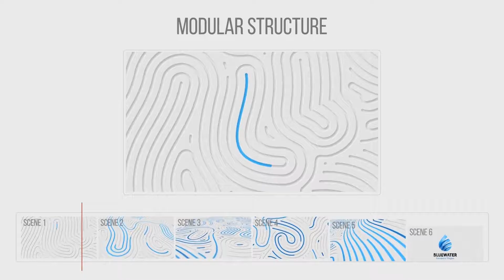3 Fingerprints Logo Reveals After Effects Template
PROJECT FEATURES:

3 styles of logo reveal
After Effects CS5.5, CS6 and CC compatible
100% After Effects. No plugins
Very easy to use and customize
Music not include, get here — Liquid Logo and Glitch Logo
Logos not include Blue Water Logo Hashtag Vikings
More Than 30,000 After Effects Templates